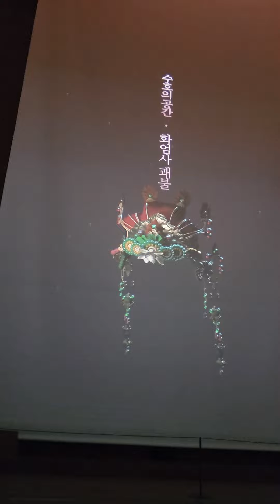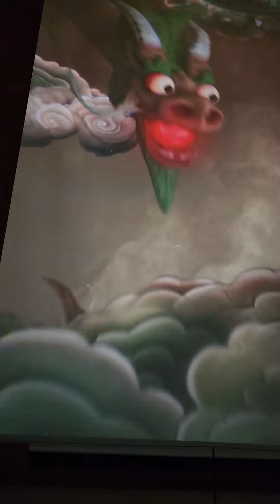2022년 10월 29일